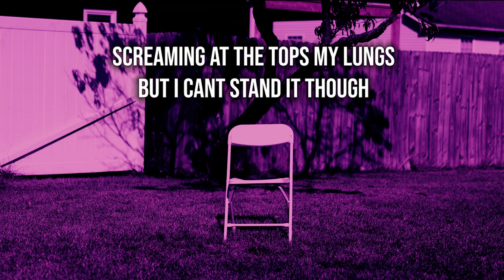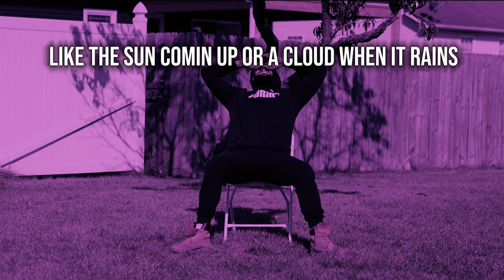Ventilation (Lyric Video)